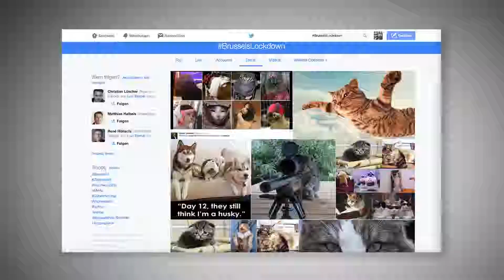Brüssel im Ausnahmezustand - Fabian Fellmann, Korrespondent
Eine Anschlagsserie «ähnlich wie in Paris» könnte Brüssel laut Behörden bevorstehen. Die Stadt steht unter der höchsten Terrorwarnstufe. Wie die Menschen mit der Gefahr umgehen, berichtet unser Korrespondent im Video-Interview.